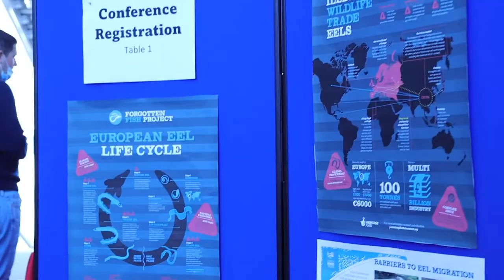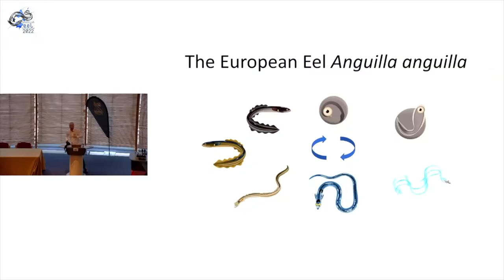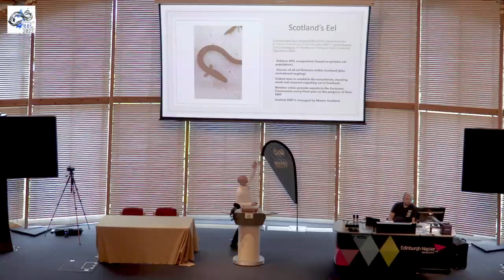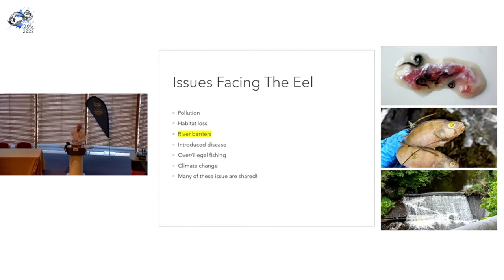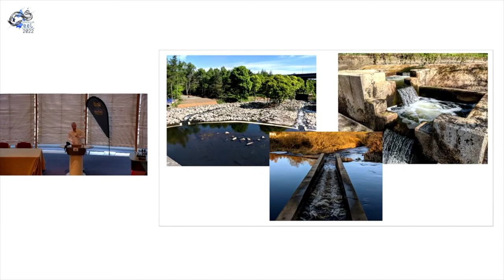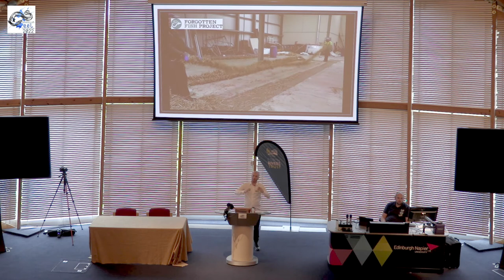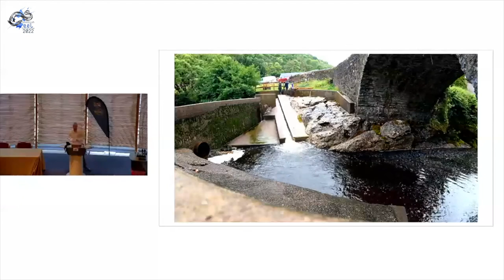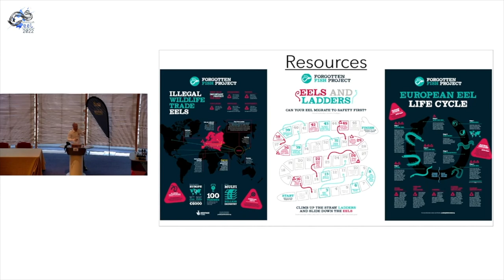Jack Wootton - Forth Rivers Trust - Forgotten Fish Project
Jack gives a presentation on the Forgotten Fish Project and the work being carried out by the Forth Rivers Trust to help eels in the Forth.